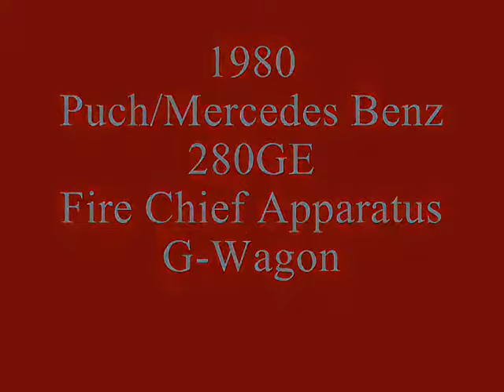1980 Mercedes Benz 280GE